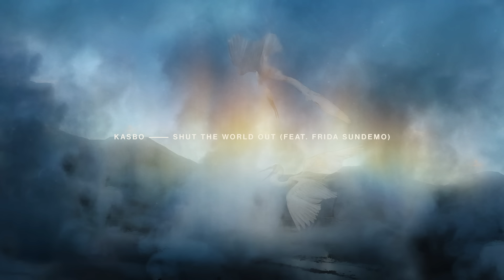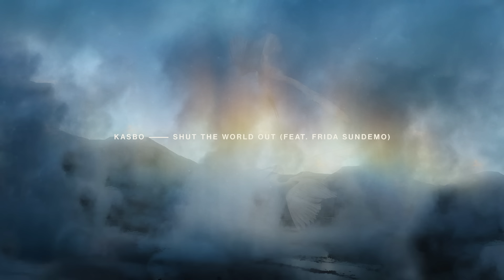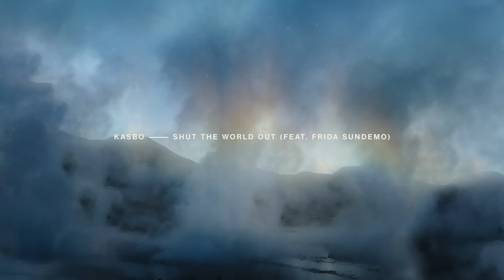Kasbo - 'Shut the World Out (feat. Frida Sundemo)' (Official Audio)